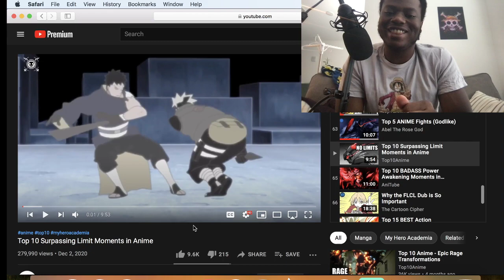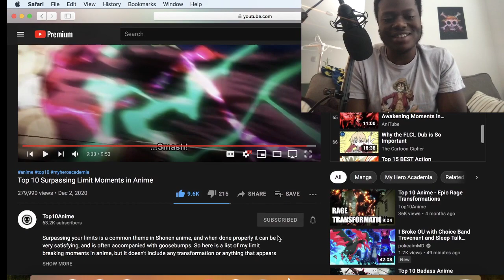Top 10 Surpassing Limit Moments in Anime- Reaction